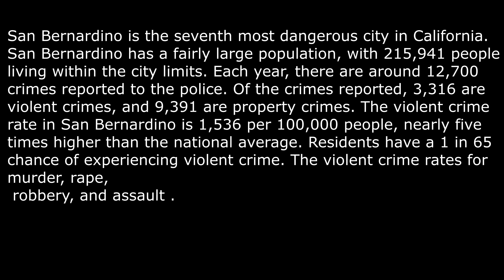san bernardino homelessness mental illness addiction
san bernardino is one of the worst city's in california